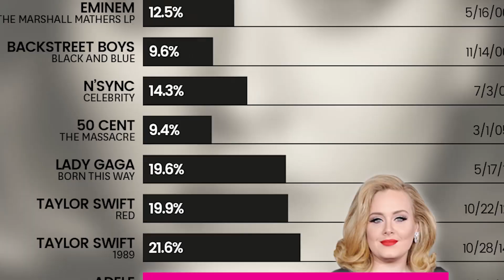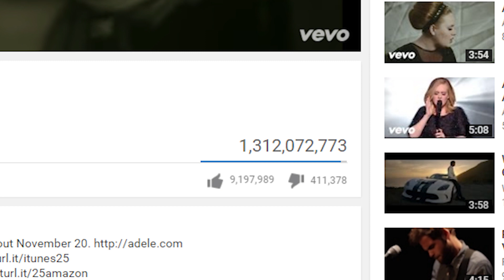Top 10 Facts About Adele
Adele has made a major comeback with her highly anticipated release of her new album "25". She is a notoriously private celebrity so here are the Top 10 facts about Adele that you should know.